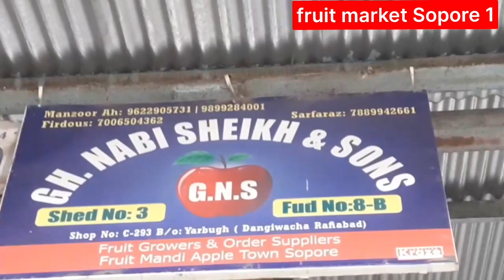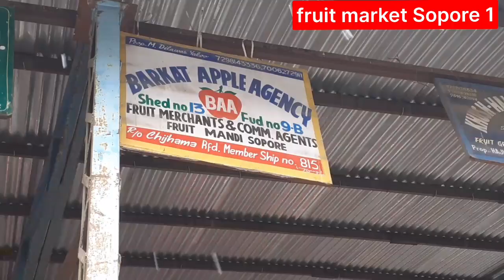5 Jan 2022 update fruit market mandi Sopore watch full video like subscribe share videos 750 patti